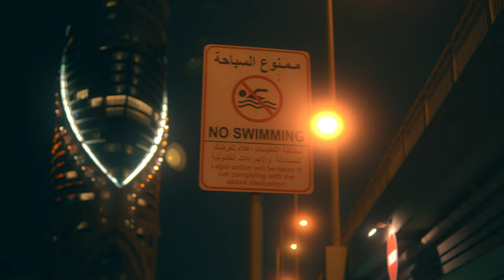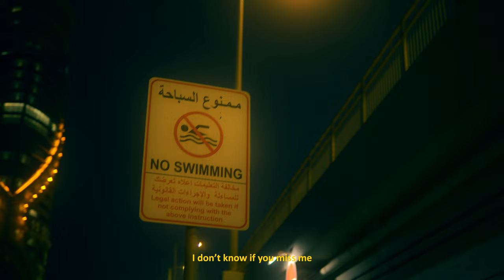RAF - Lost In My 18 (Official Music Video)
►LYRICS:
The look inside your eyes, you feel disguised
Got me cravin all the limes
(The limes)

Im sorry if I never said goodbye
I can’t move on all the time
(The time)

When the moon shines closer
And those grumpy oaks are older
I see you on my shoulders
Fill the night with some lonely closures
I feel the breeze

Do you feel the breeze ?

Go to sleep, wake up and lost some time
There was somethin bout’ last night
(last night)

Remember how it feels to be alive
But I know it felt just right
(Just right)

I could see you when your empty
Need a green light when your lonely
I don’t know if you miss me
I’m just lost inside my eighteen, I need no help

I need no help
Help me, Help me if you want me to discover
Everything I missed
Cause we did things I can’t forget
And I don’t wanna lose my friends
I’ll always love you till the end

(Just right)